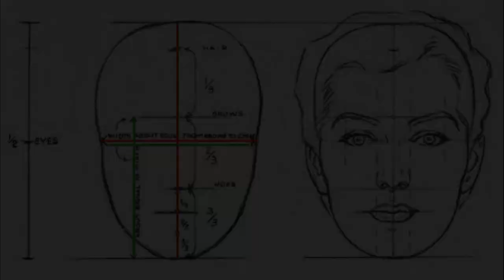THEMES THE IDEAL